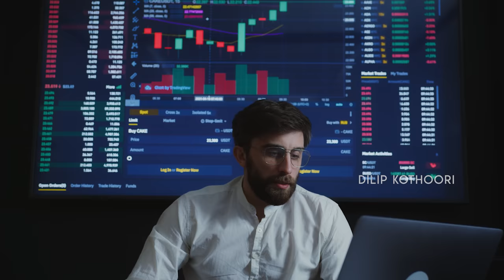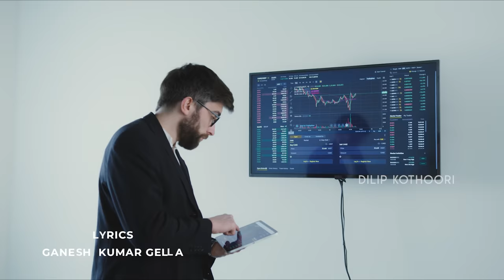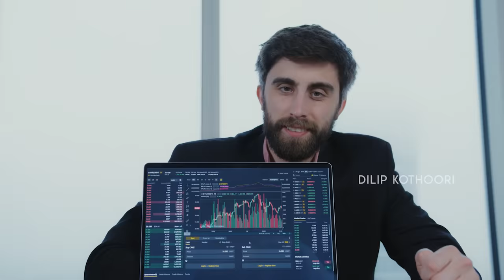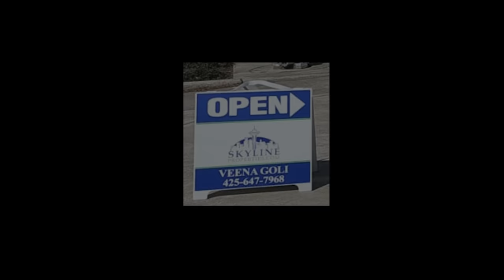COME ON COME ON ECONOMY | KALAVATHI PARADY | USA | UK | MAHESH BABU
Please do follow our instagram page for latest updates in uk and for any support

Original Song Credits:
Programmed And Arranged By Thaman S
Lyrics - Anantha Sriram
Raagam - Kalavathi
Thalam - Thisram
Live Percussion - Thamania
Tavil - Padmashri Haridwaramangalam Dr. A.K. Palanivel
Kanjeera - Kanjeera Isai Mani  G. Hariharasharma
Thalam - Veeda
Nadaswaram - Thirukkalar Dr.Durai.Bharathidasan, Hosur S.Manjunath
Guitar - Jobin,Sunny
Mandolin - Subhani
Electric Violin - Sandliya
MACEDONIAN SYMPHONIC ORCHESTRA
FAME’S - ORCHESTRAL MUSIC RECORDING
Contractor: FAME'S Macedonian 🇲🇰
Conductor : Oleg Kondratenko
Sound Recordist : Alen Hadzi Stefanov
Pro Tools Operator: Teodora Arsovska
Stage Managers : Riste Trajkovski - Ilija Grkovski
Orchestra Co-Ordinator: Andrew T Mackay/Bohemia Junction Limited
Female Chours - Geetha Madhuri, Ramya Bhehara , Mohana Bhogaraju, Sahiti chaganti,
Padmaja Sreenivasan,Lavita Lobo, Vrusha Balu, Reshma Shyam
Song Recorded @Prasad Studio ( Hyd ) ,V Studio ( Chennai ) by Osho V
New Edge Mumbai & New Edge (Ny) USA 🇺🇸
Assisted By - Pukhraj & Anup
Musicians Co Ordinator - Manikandan
Studio Manager - Seenu
Studio Assistance - Kannan, Lingam, Raju, Kavati & Ranjith

Movie Details:

Cast: Mahesh Babu, Keerthy Suresh, Vennela Kishore, Subbaraju, and others.

Technical Crew:
Written and directed by: Parasuram Petla
Producers: Naveen Yerneni, Y. Ravi Shankar, Ram Achanta and Gopi Achanta
Banners: Mythri Movie Makers, GMB Entertainment Pvt Ltd, 14 Reels Plus
Music Director: Thaman S
Cinematography: R Madhi
Editor: Marthand K Venkatesh
Art Director: AS Prakash
Fights: Ram - Laxman
Executive Producers: Chandu, Raj Kumar
Co-Director: Vijaya Ram Prasad
CEO: Cherry
VFX Supervisor – Yugandhar
Publicist: Viswa CM
Promotions: Baba Sai Kumar
Marketing: First Show
PRO: B.A Raju (Late),  Vamsi - Sekhar